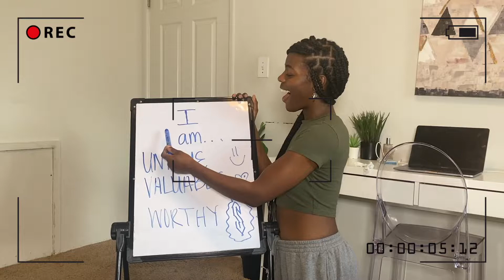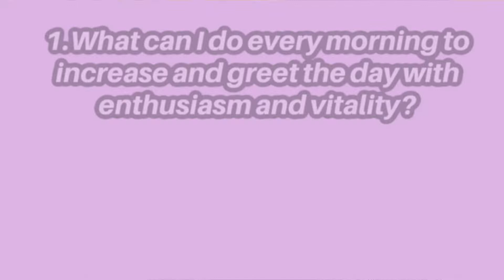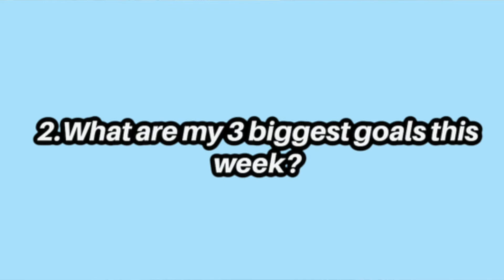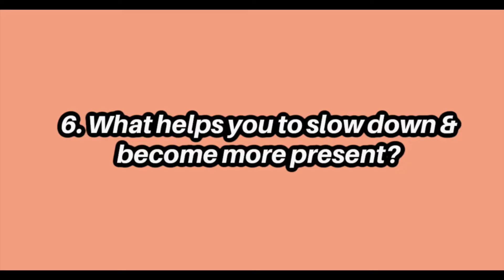WHO ARE YOU? 7 SELF-Discovery Journal Prompts | Affirmation Sunday's with Sam #2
Who are you? Here are 7 Self Discovery Journal Prompts to get you through the week. I can't wait until next Sunday to see how you feel after completing each prompt. Let me know which one's your favorite.

REMEMBER...YOU ARE LOVE. YOU  ARE LOVED. YOU ARE LIGHT.